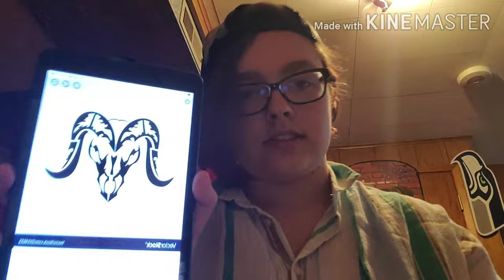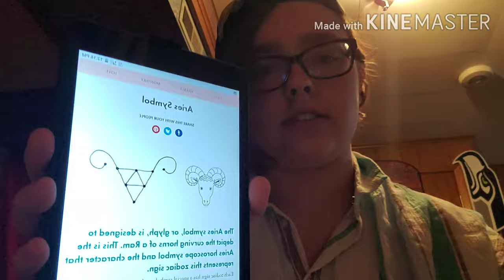Aries Research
Finding more out about Aries...